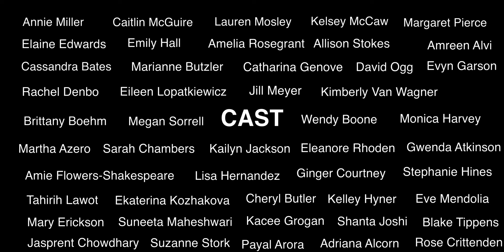Stressed Out (Drew Model School Testing Parody)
IMPORTANT VIEWING NOTE: This music video was encoded for 360 degree virtual reality viewing devices and applications.  Though it can be viewed at very low quality on our YouTube channel, you would need to view the original HD file with a VR headset or using the Ricoh Theta 360 desktop application in order to see the high quality version.  For more information on how to view this video the way it was meant to be seen, please follow this link:

This music video was directed and produced by teachers at Drew Model Elementary School in Arlington, VA during the spring of 2016. The goal of this music video was to show our students how much we believe in them and help them realize their potential. We love each and every one of our students and we didn't want to miss the chance to remind them of that fact. Drew Model is an amazing school full of talented staff, a diverse student population, and an active and very supportive community. We are proud members of the Arlington Public School system.

The video was filmed and edited using personal equipment owned by cast members. None of the video was created using instructional time or during contract hours for the teachers.